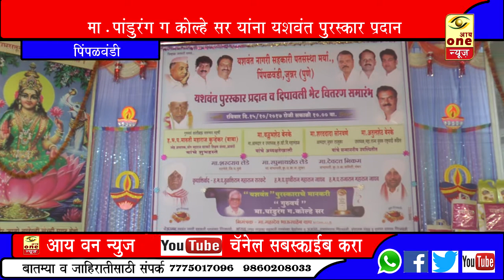यशवंत ग्रामीण पतसंस्थेच्या वतीने दर वर्षी देण्यात येणारा यशवंत गौरव पुरस्कार पांडुरंग कोल्हे सर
*पिंपळवंडी*
*पिंपळवंडी येथील यशवंत ग्रामीण पतसंस्थेच्या वतीने दर वर्षी देण्यात येणारा यशवंत गौरव पुरस्कार पांडुरंग कोल्हे सर यांना प्रदान करण्यात आला. हभप मारुती महाराज कुऱ्हेकर (बाबा),व जुन्नरचे आमदार यांचे हस्ते या पुरस्काराचे वितरण करण्यात आले. तसेच संस्थेच्या वतीने दीपावली निमित्त सभासदांना भेट वस्तुंचे वाटप करण्यात आले.या बातमीचा आढावा घेतला आहे संपादक सुरेश वाणी सर यांनी. *